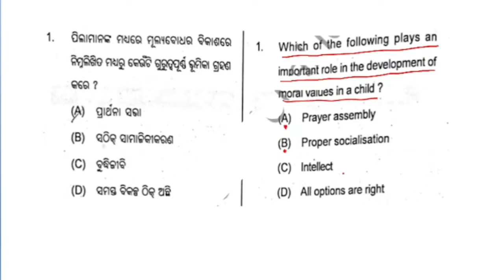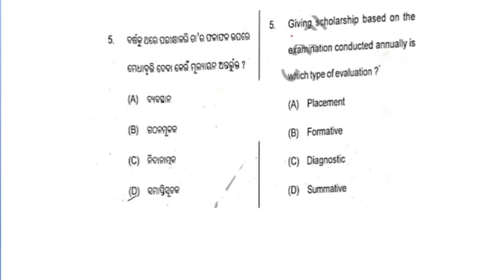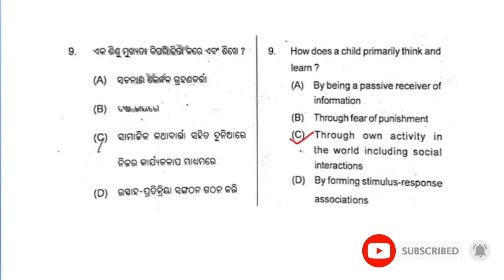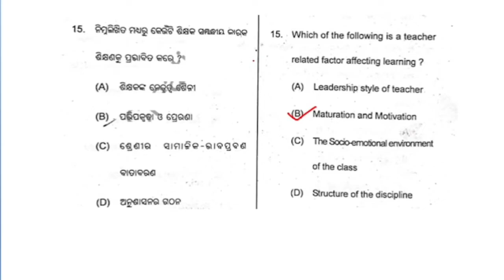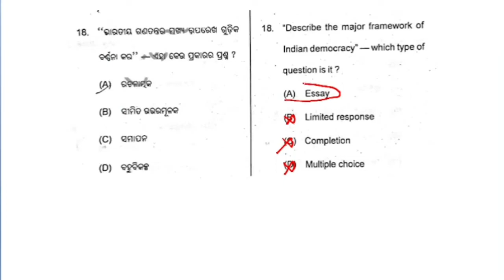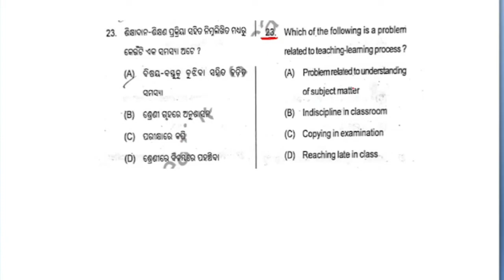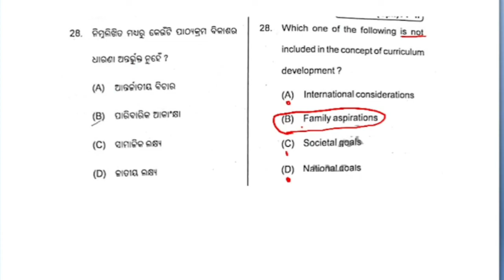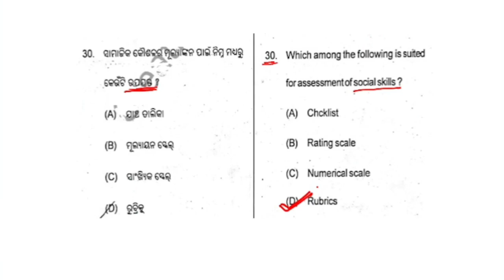OTET Pedagogy Answer keys 2022 | Special OTET 2022 | Special OTET Pedagogy Question Answer 2022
In this video we have discussed about Special OTET  2022 Pedagogy Paper 2
otet  paper 2 | otet pedagogy paper 2 | special otet 2022 | otet pedagogy | special otet 2022 | Pedagogy answer keys paper 2 | otet paper 2 answer keys .